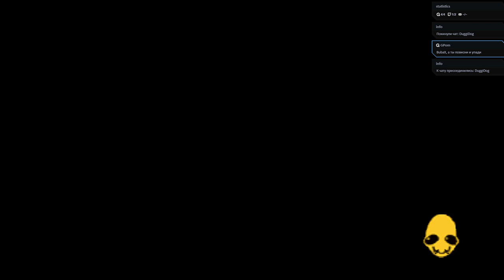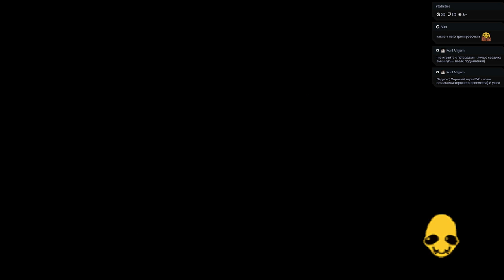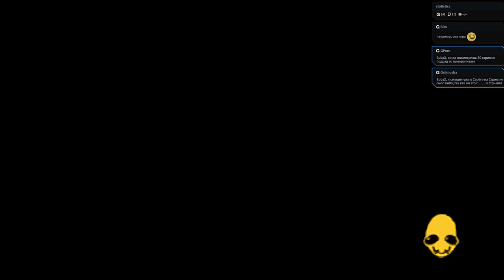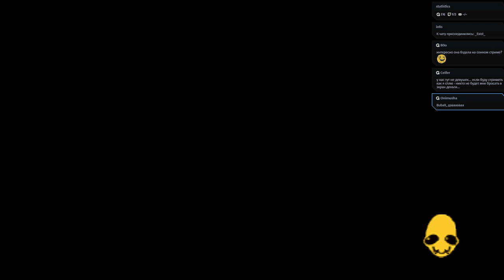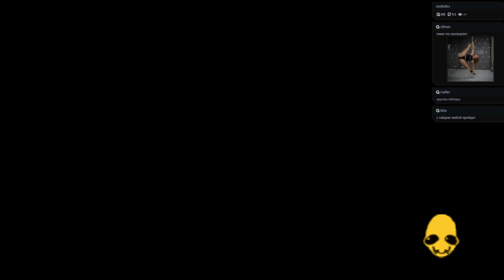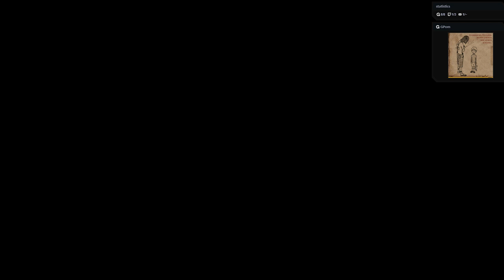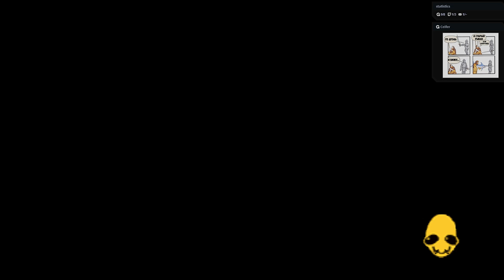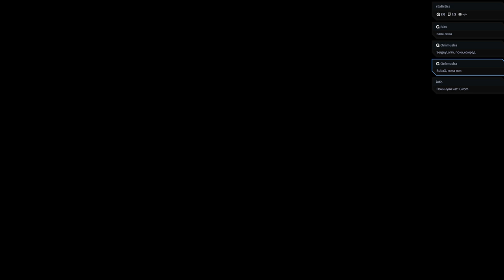Oddworld: Abe’s Exoddus #10 Bonewerkz